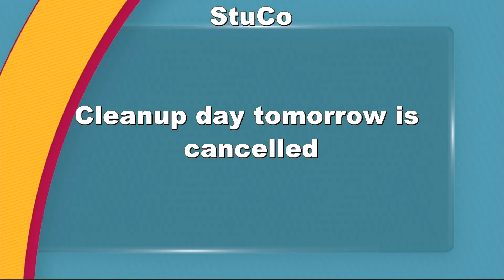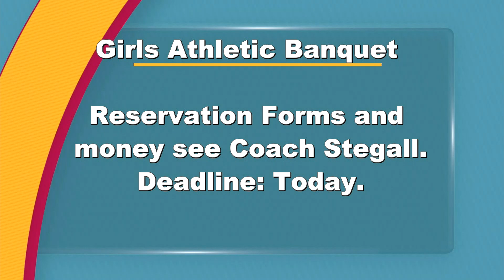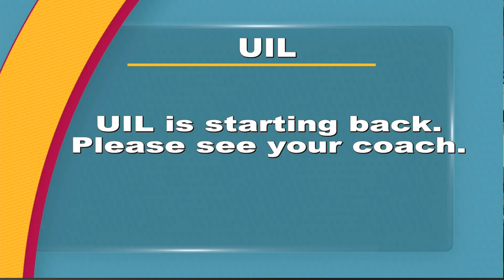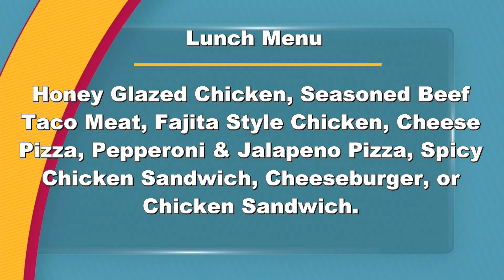452019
McNiel Today